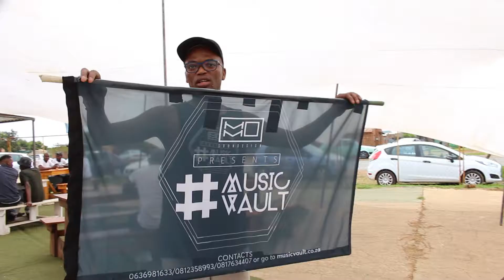Music vault 2018 promo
Svuthes Events media house